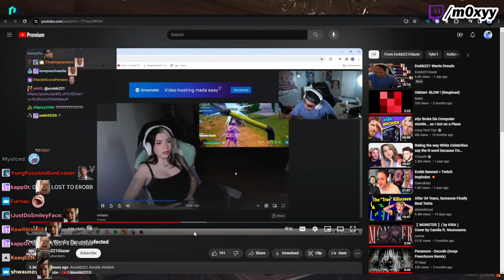Moxy Reacts to Him RAGING at Erobb221